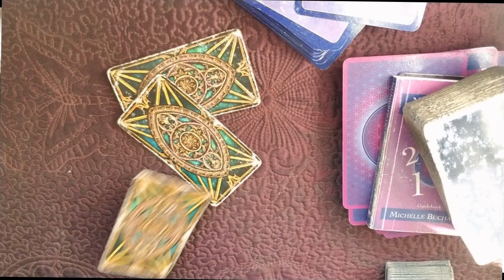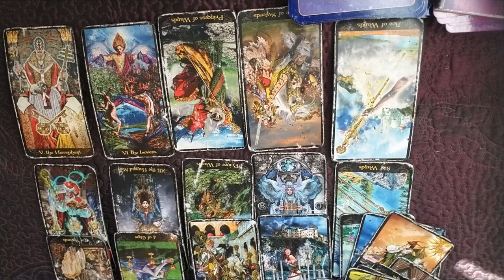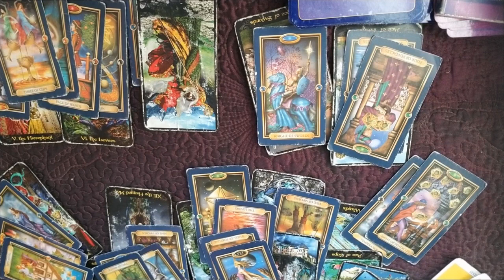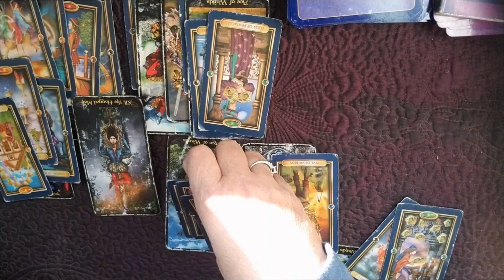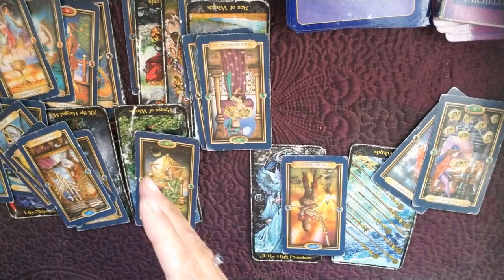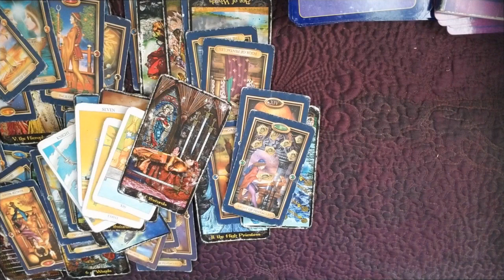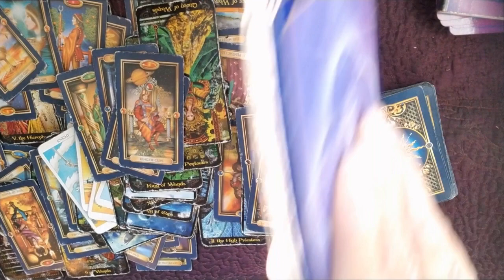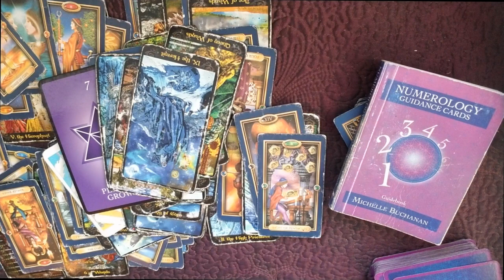TAURUS - DIVINE ORCHASTRATION OF A VERY IMPORTANT RELATIONSHIP!